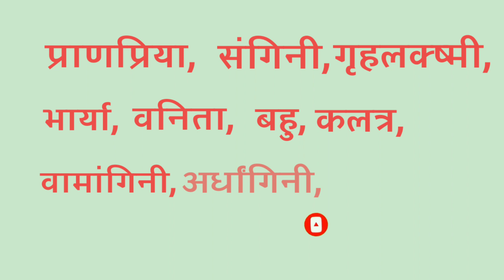Joru Ka Paryayvachi Shabd Kya Hota Hai | joru ka paryayvachi kya hoga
आज के इस विडिओ मे हम आपको Joru Ka Paryayvachi Shabd के बारे मे बता रहे है। वीडिओ अच्छा लगे तो Like करे और अपने दोस्तों मे Share करें।